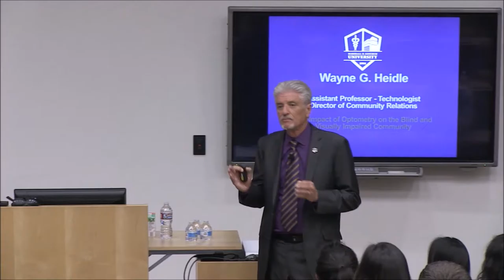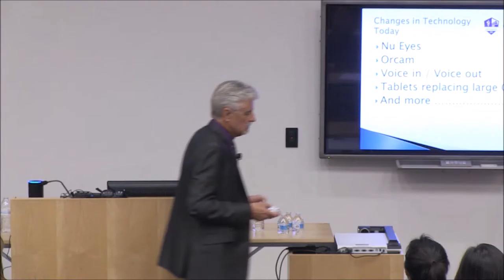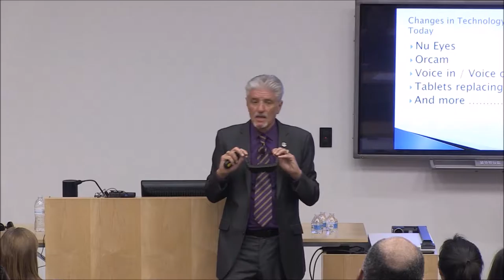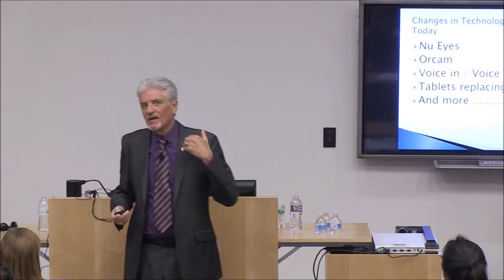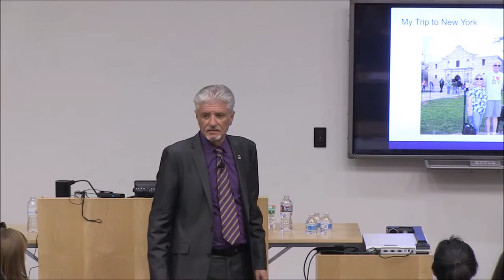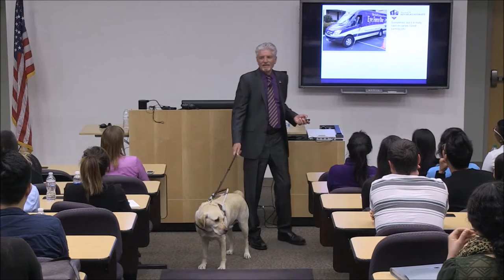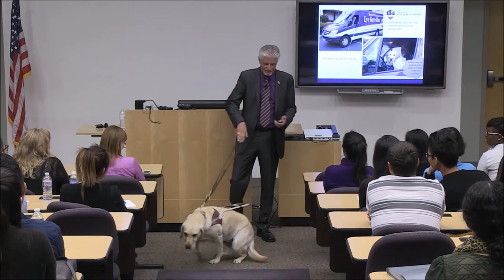Wayne Heidle Sample Speech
Sample Speech to Future Doctors